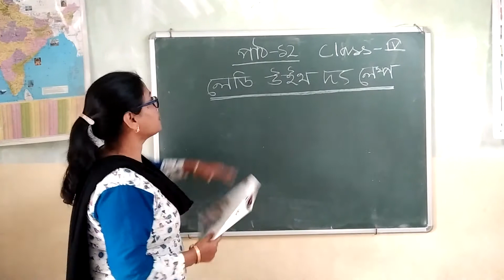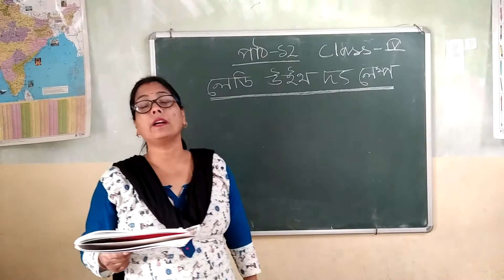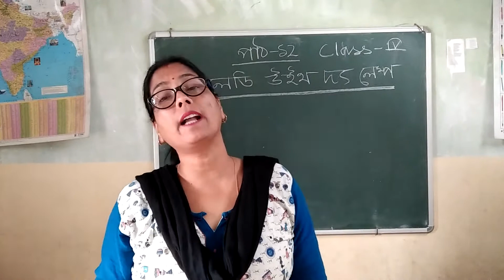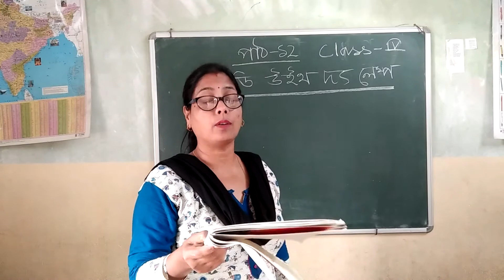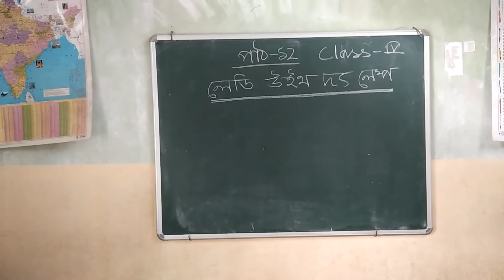class 4 Assamese